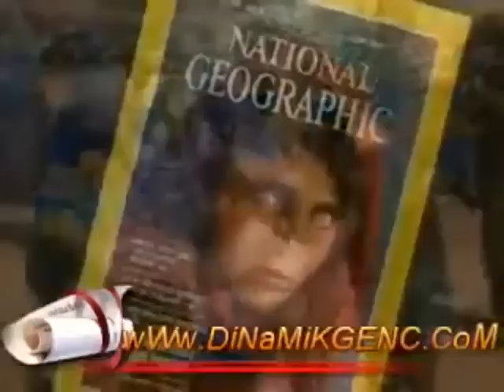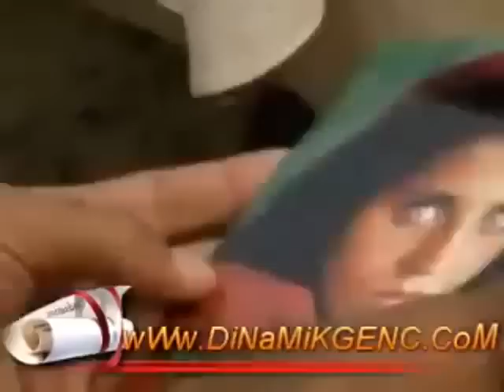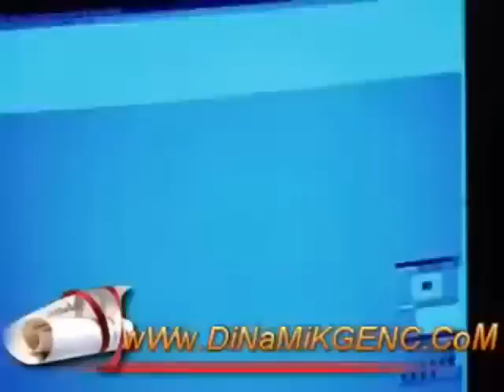Dünyanın En Tanınmış Afgan Kızının Şimdiki Hali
Hayatında sadece iki kere fotoğrafı çekildi. Biri Pakistan'daki bir mülteci kampında, henüz yetim kalmış bir kız çocuğuyken, diğeriyse tam 18 yıl sonra, dört kız çocuğu annesi bir kadın olarak... Sözü edilen kişi, Afganistan'ın savaş ve çileyle örülü tarihini delici yeşil gözleriyle özetleyen Şerbet Gula... 18 yıl önce National Geographic fotoğrafçısı Steve McCurry'nin objektifine yakalanan ve Afganistan'ın savaş ve kederle örülü tarihiyle özdeşleşen ünlü Afgan kızı, ülkenin ücra köşelerinden birinde bulundu.